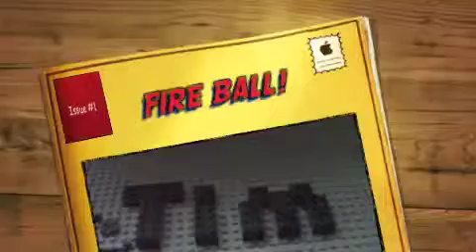World's largest/most powerful trebushet launches a fire ball!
Sorry about the bad quality. This was the crap camera I was talking about.